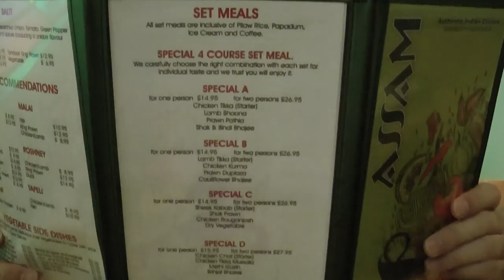Rob Chappers & Mike Dawes Eat Indian Food & Jam \m/